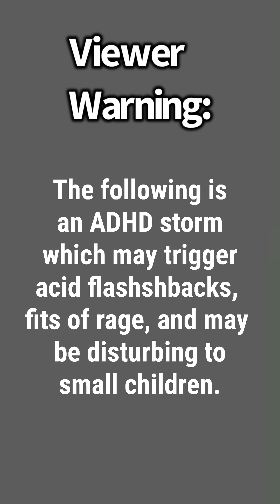Day 36 - ADHD Storm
Heat rash, Amsterdam, electronics, aloe vera, and Leather Goddesses of Phobos. The end.